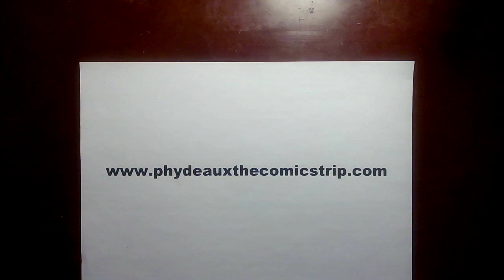Phydeaux the Comicstrip 12/2/22